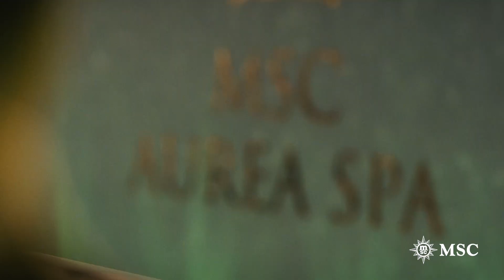MSC Seashore - Entertainment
Get ready to jump into a world of fantastical activities on board mscseashore . From French retro-chic themes to futuristic, space-aged areas, there is something for everyone to enjoy.

Unleash your sense of discovery.